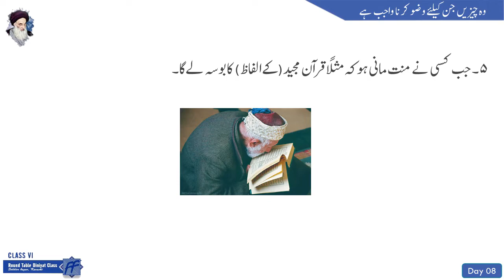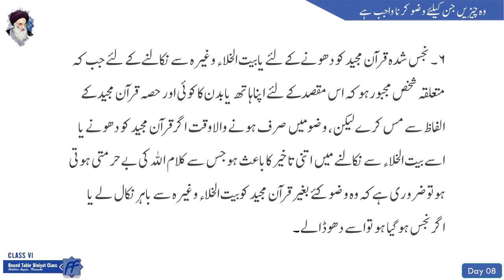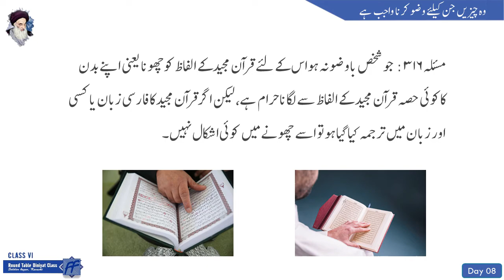Class VI - 1441 - Day 8 - Round Table Diniyat Class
Topic: Woh Chezay jin k lye Wuzu krna Wajib hai
Masla No : 315-316